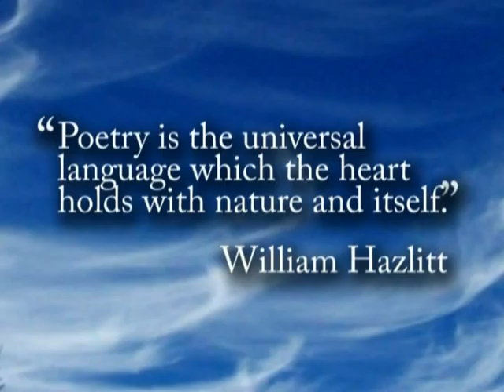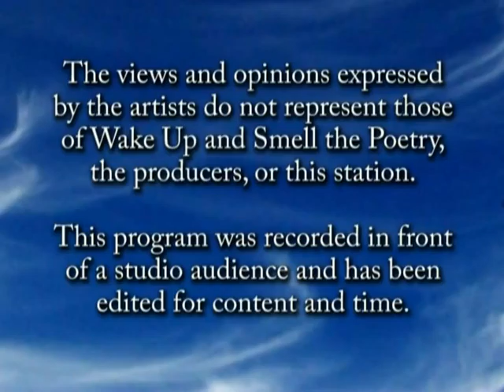Wake Up 2011 Jun B